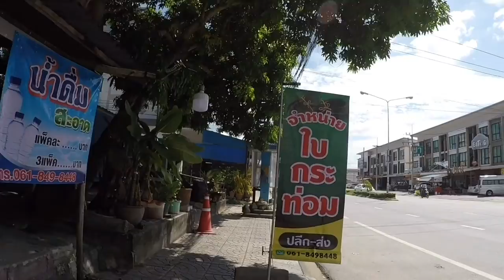Rayong City Thailand morning walk in old neighborhood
Rayong city street walk and morning business activity looking to shop at 7/11